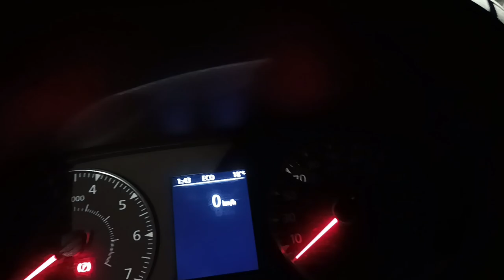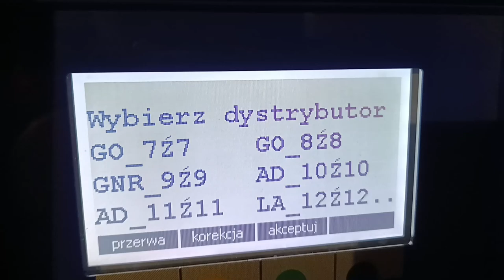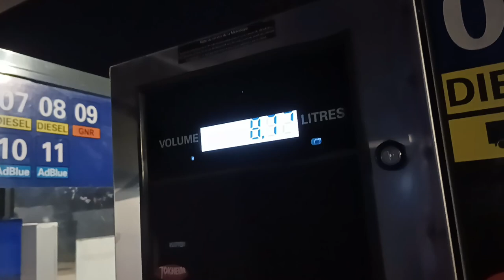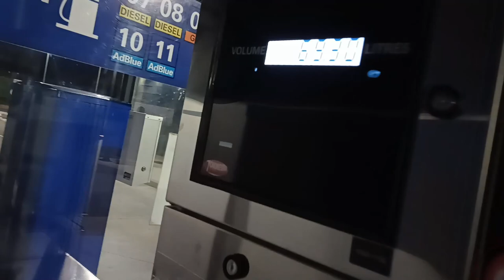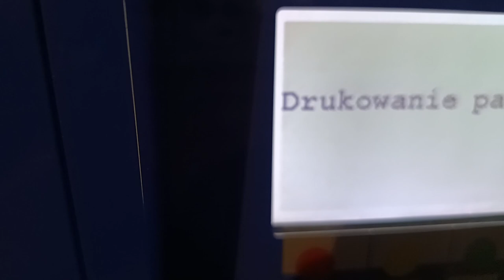2 dni w trasie ujęte w 30 minut czyli skrót z jazdy Austria - Hiszpania (ODCINEK SPECJALNY)